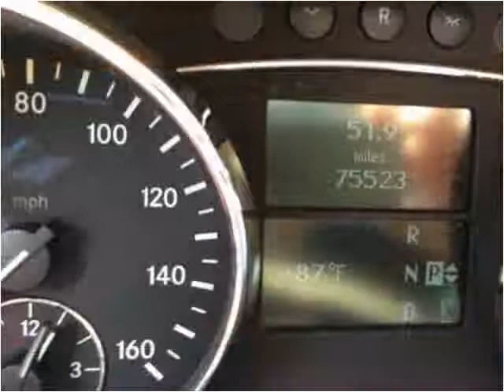2007 Mercedes-Benz R-Class Used Cars Teterboro NJ